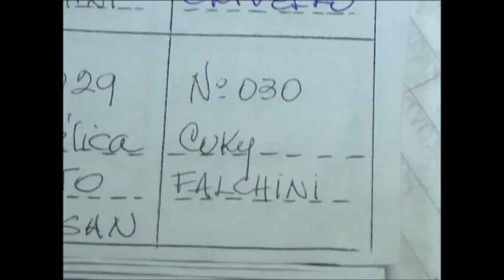02 CHILIBROSTE: ACTO 25 DE MAYO ESCUELA BENITO Q MARTÍN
Programa correspondiente al Sabado 28 de Mayo de 2016